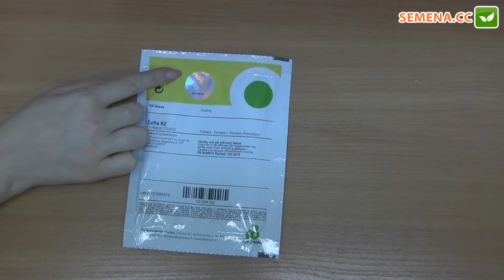Зульфия F1 томат (Rijk Zwaan) антифейк